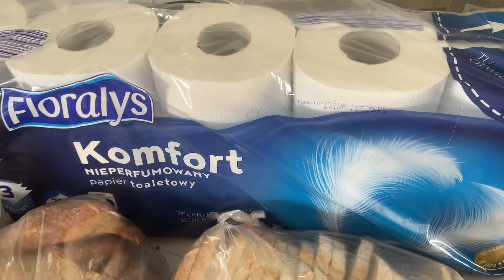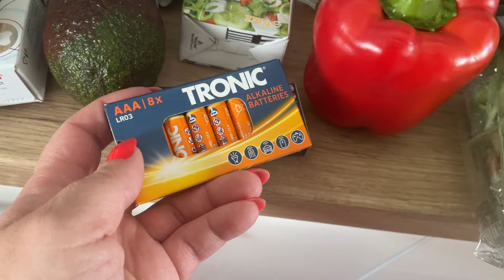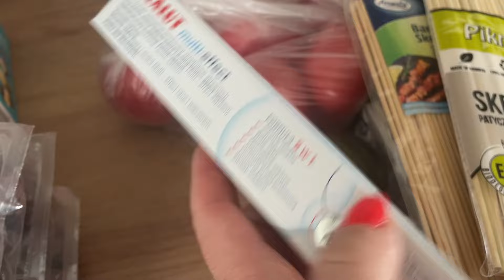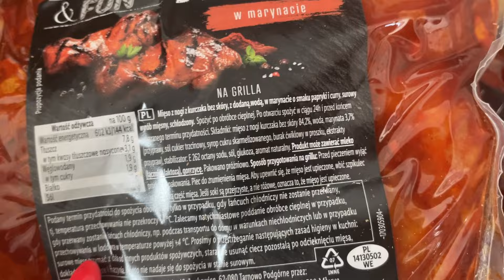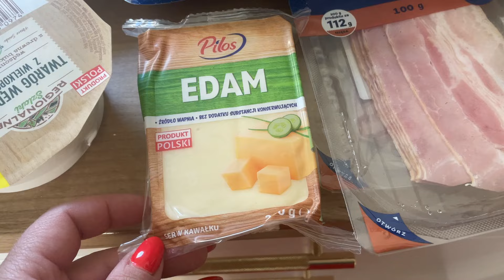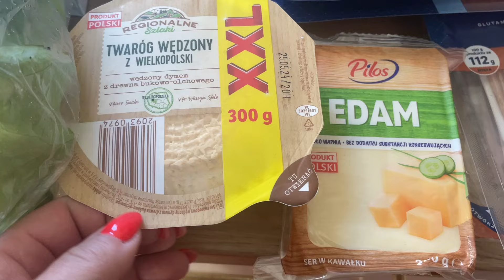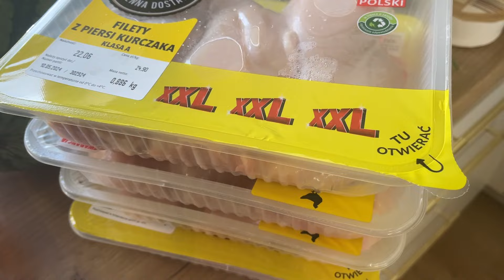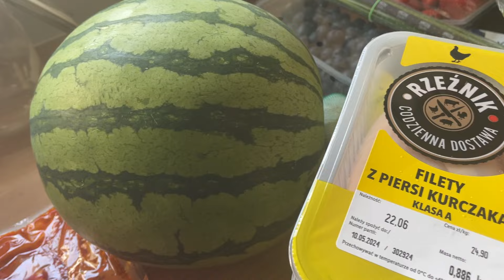HAUL LIDL / NASZA MAJÓWECZKA / CO NA STOLE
Rabat 6% : Rabatio6
Gorąco polecam

Z kodem: QXL71Z8P   jest dodatkowy rabat 40 zł

Kod zniżkowy 30 PLN OFF na hasło:  24ZXAH7A

Odkurzacz JIMMY HW9 otrzymałam do testów od marki  Geekbuying Poland
Skopiuj kod do dodatkowej zniżki 100zł : JAE763XW

Z kodem MARTA jest 15 % zniżki na zamówienie